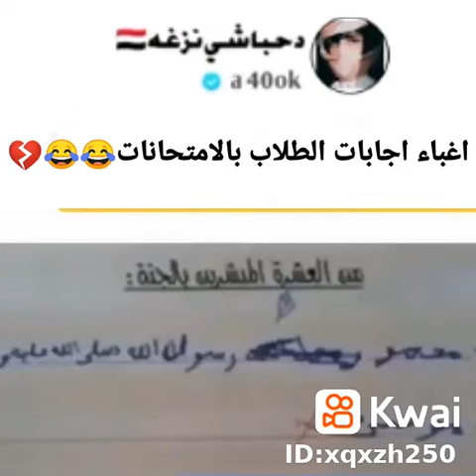الجزء الثاني من اسوا درجات في الامتحانات واسوي الاجوبه